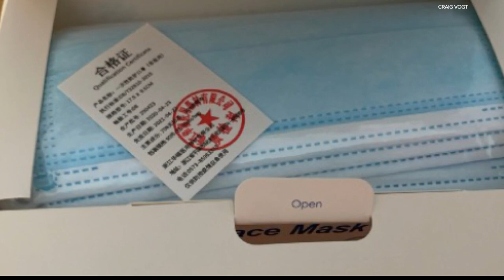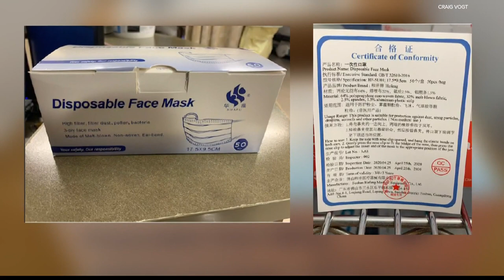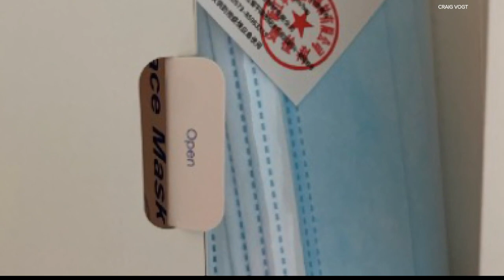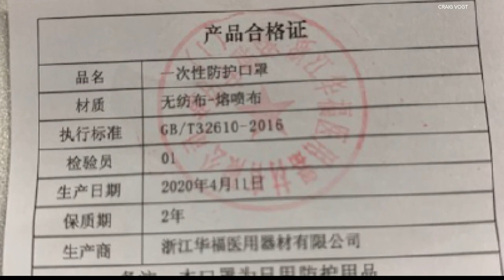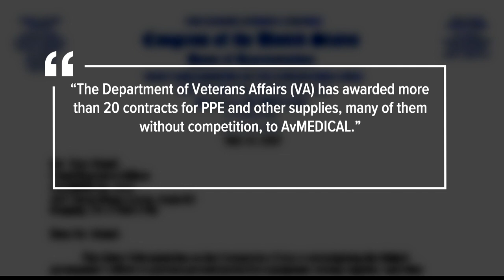Whistleblower files complaints against state's largest VA hospital over use of "non-medical" masks i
Craig Vogt said there were boxes of face masks marked "Not for medical use" in the supply room of the emergency room at Roudebush VA Medical Center in downtown Indianapolis.